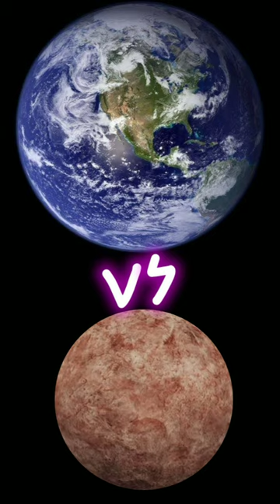Earth Vs Makemake | Which Will Win?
this is going to be a very explanable channel of science about space and other stuffs
once u reach 100 k i will go and meet some actors for sure
and but unfortunately it's in your hand guys ,
and unfortunately u guys can make it happen just 1 lakh subscribers
i just want to be a YouTuber...